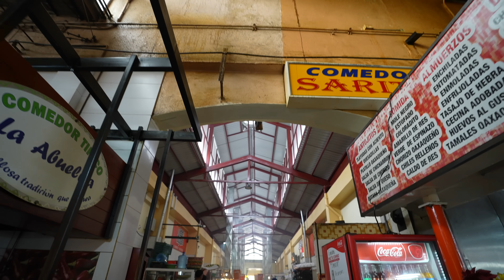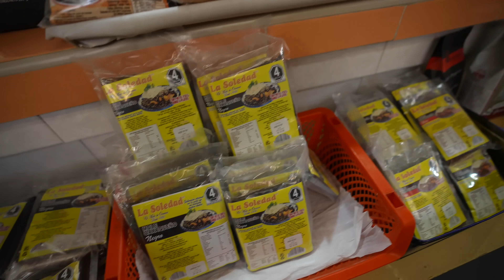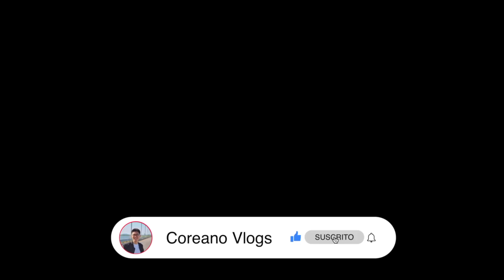COMIENDO EN MERCADO de OAXACA con MI ESPOSA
Whatsapp de Evobike Polanco